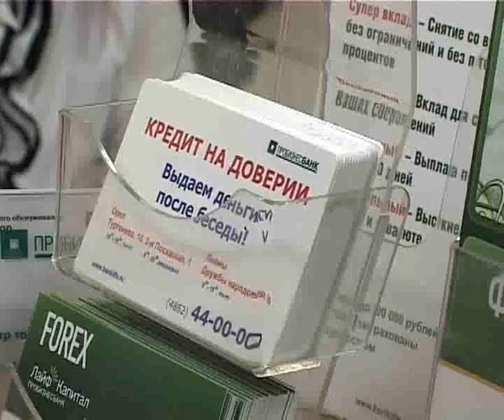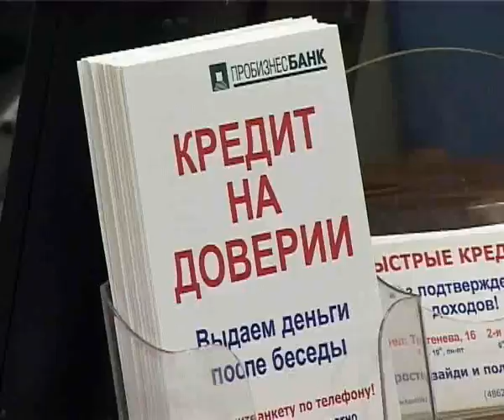Орел Истоки trk-istoki.ru 28.09.2010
«Пробизнесбанку» 17 лет!
(подробней на сайте trk-istoki.ru)